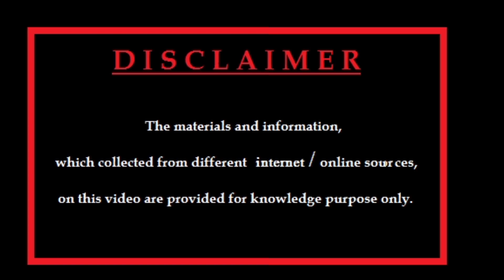Jensen Ackles (American Actor) | Biography | Lifestyle | Profile History | Net Worth | Family | Wife